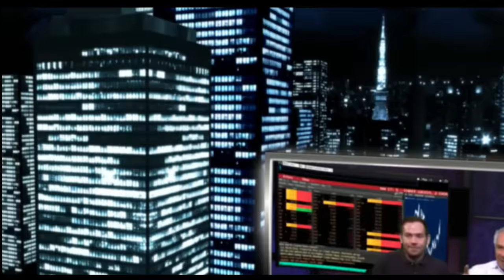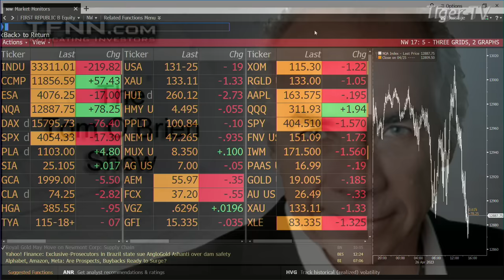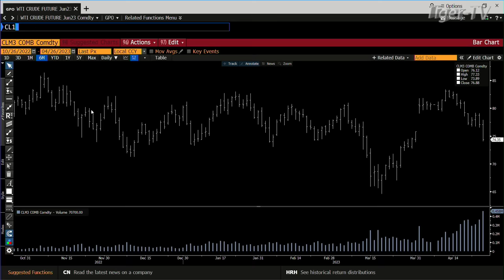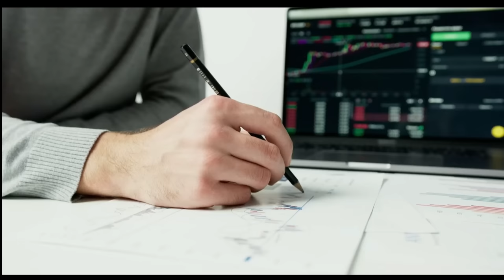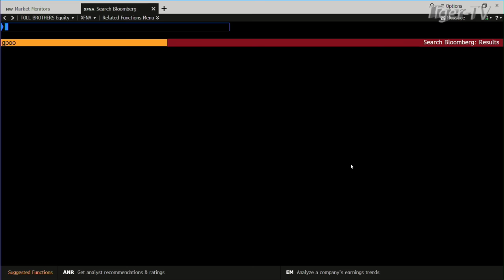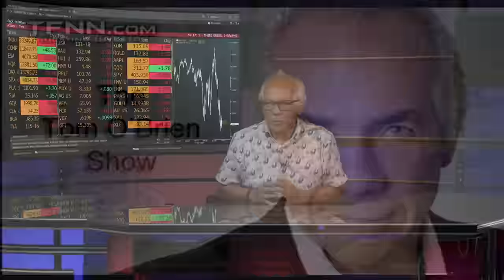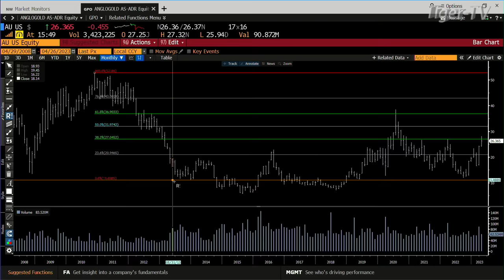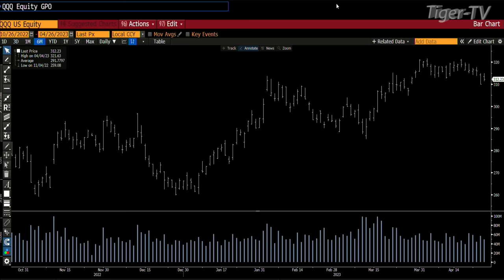April 26th, Tom O'Brien Show on TFNN - 2023